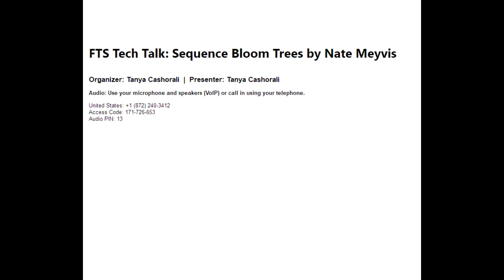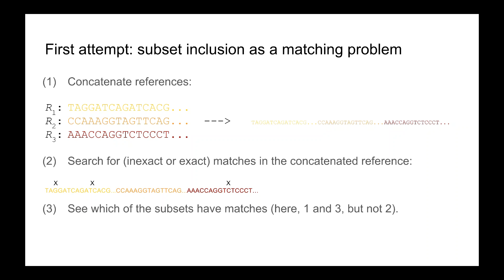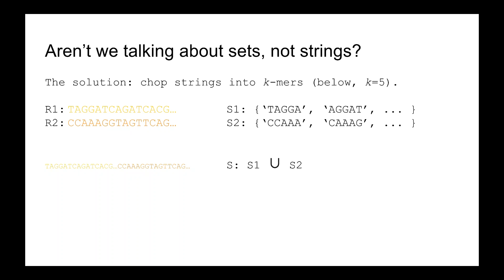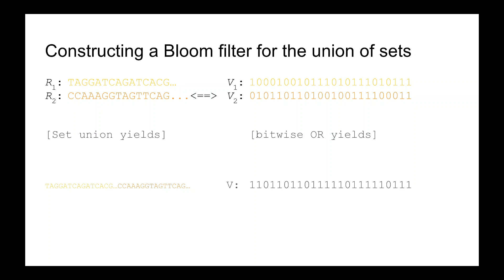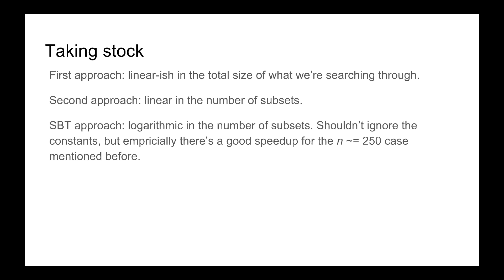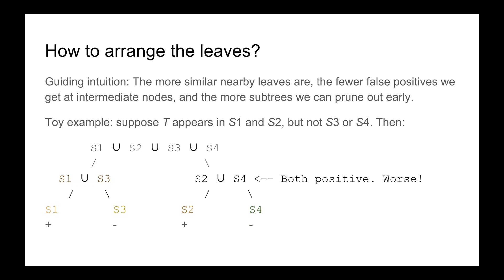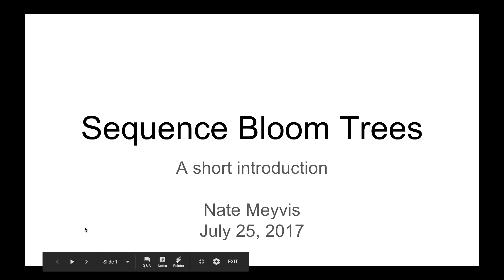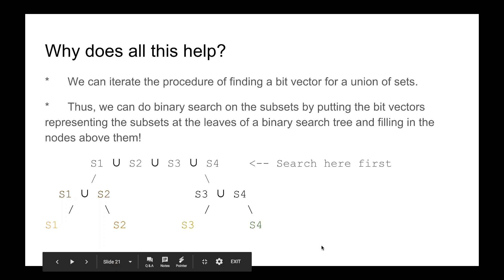FTS Tech Talk: Sequence Bloom Trees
Friendly Tech Space Tech Talk: Sequence Bloom Trees
Presented by Nate Meyvis